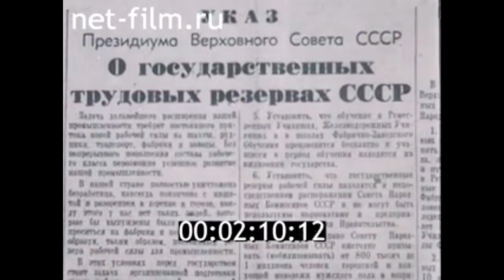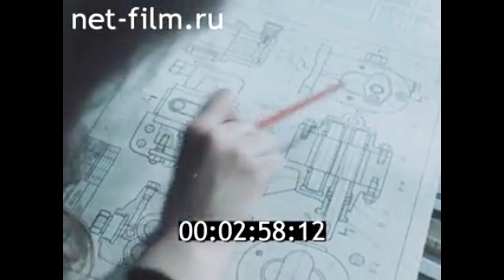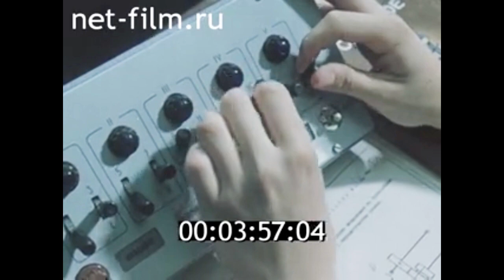1978г. Москва. профессионально- технические училища. СПТУ № 129.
Киножурнал Москва № 34, 1978г.